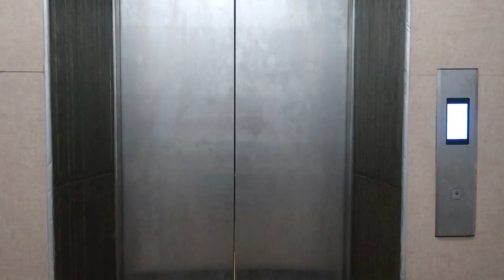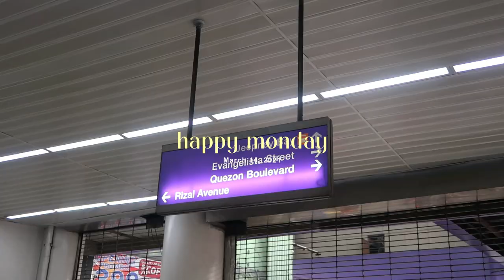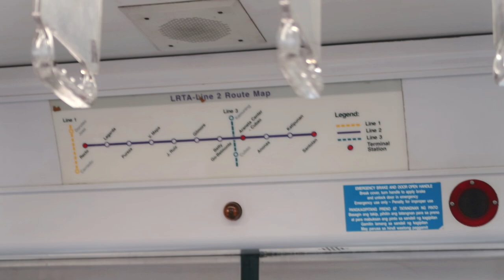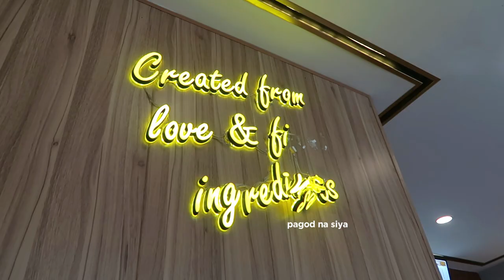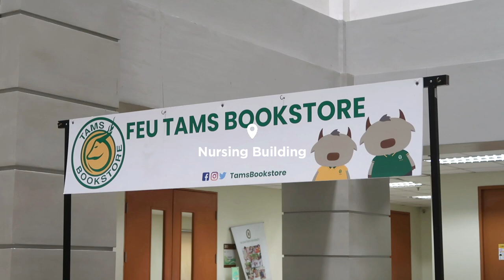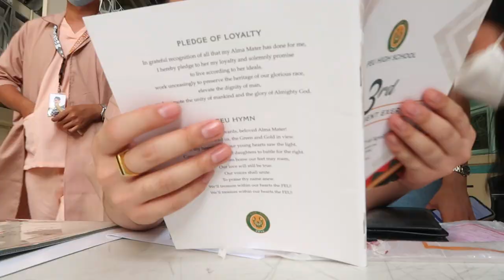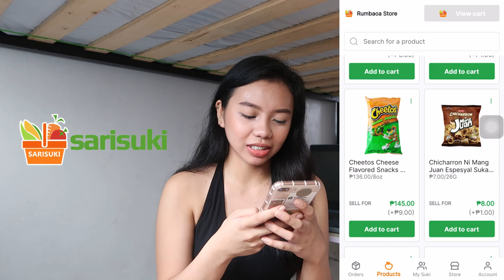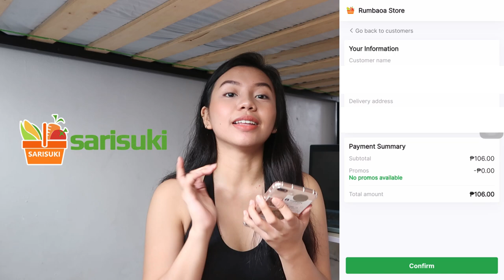UNI VLOG • Days in Manila, Going to School, Getting my SHS Diploma 👩🏻‍🎓 | Philippines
Hi guys! Welcome to another uni vlog. It took me weeks to upload this video 'cause I had a lot of requirements to finish, but I tried my best to vlog, so I hope you guys will like it. In this video, I just went on a date with my friend, had online classes, bought my institute polo, went to school, and finally got my SHS diploma. I also received a package from SariSuki, an online grocery store. I hope you guys enjoy watching my videos! ♡

LET'S BE FRIENDS!